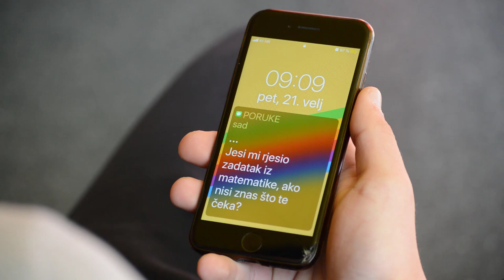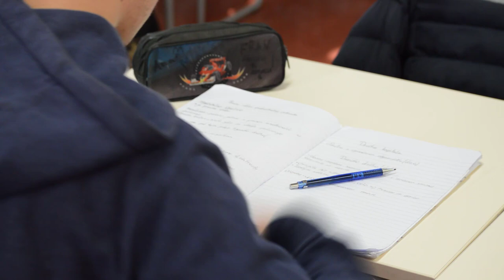Dan ružičastih majica 2020 - Strukovna škola Vice Vlatkovića, Zadar